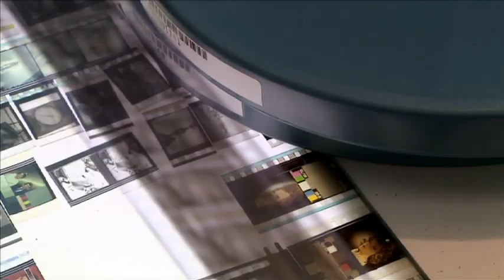Behind the Scenes at the National Film and Sound Archive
Canberra is home to the National Film and sound archives where teams of archivists, preservation experts and technicians are preserving our cultural heritage.